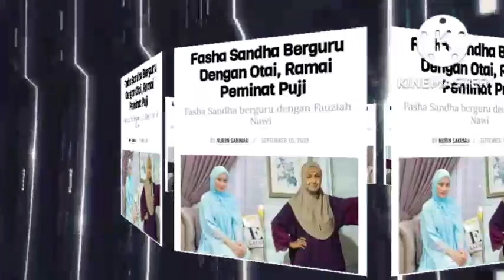RAMAI TERKEJUT DENGAN TINDAKAN FASHA SANDHA!.